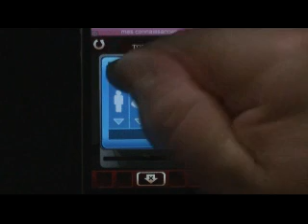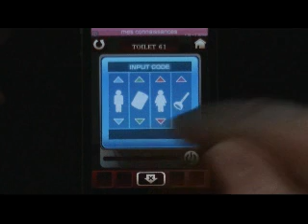100 Toilets Niveau 61 - Level 61 Walkthrough - astuces et trucs fr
100 Toilets Niveau 61 - Level 61 Walkthrough - astuces et trucs fr